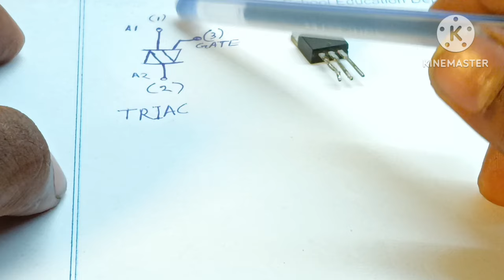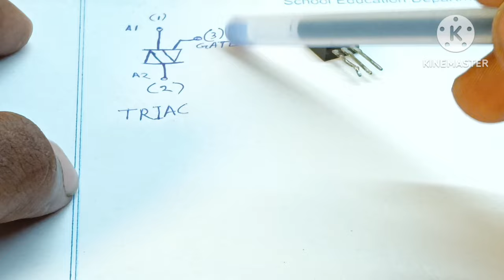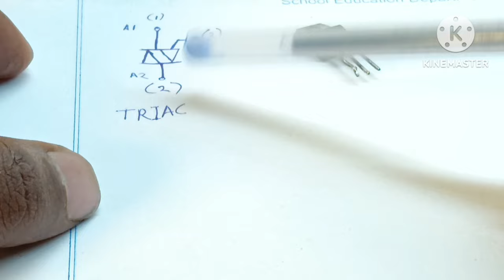Triac क्या है ? | कैसे काम करता है |what is Triac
About this video:- hello doston is video mein aap logon Ko yah bataya triac ki kya Hai triac Kaise kam karta hai aapko ham use kaise kar sakte ho ful details Details hai is video mein aap yah video pura dekhen truck ke bare mein ful jankari aapko milegi channel per naya hai to subscribe kijiye ISI tarah ka video abhi bhi aapko milati rahegi